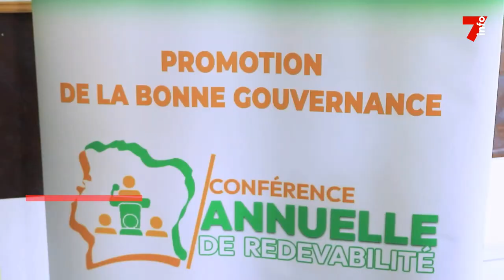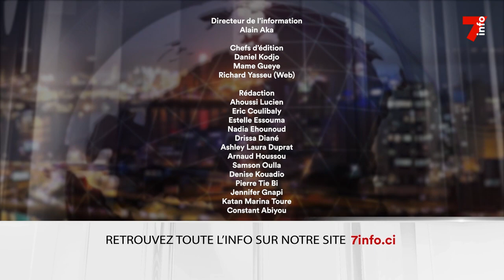Le 7 minutes du 1 novembre 2023 (édition du 6h)